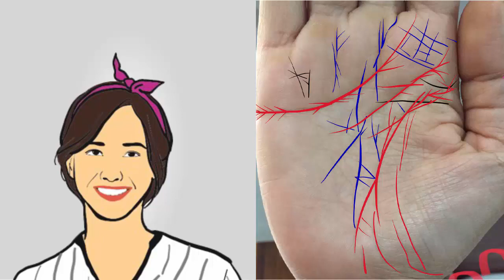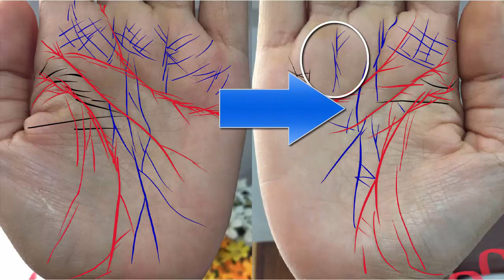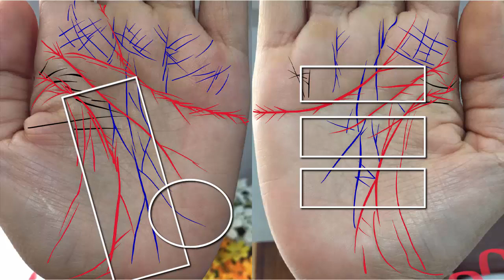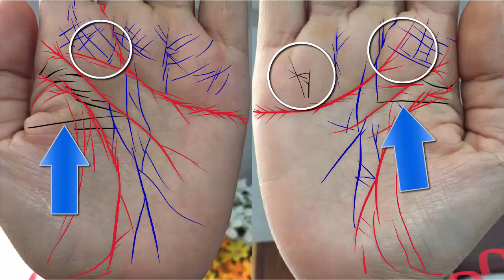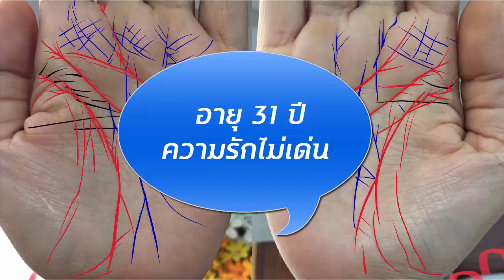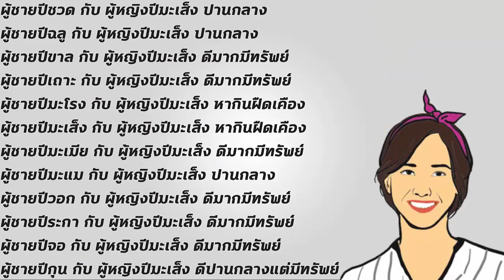ดูดวง ดูลายมือ คนวาสนาดี สอบผ่านได้ แต่ความรักจะเป็นอย่างไร - Love Wealth & Job opportunity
ท่านที่มีความประสงค์ที่ให้อาจารย์วิเคราะห์ลายมือสามารถติดต่อมาทางไลน์ หรืออีเมล์ ที่ให้ไว้นี้ครับ Line: MORDOODIGITAL
หมายเหตุ:: เนื่องจากมีคิวค้างอยู่ก่อนแล้วเป็นจำนวนมาก ต้องขออภัยหากใช้เวลานาน

Line: MordooDigital